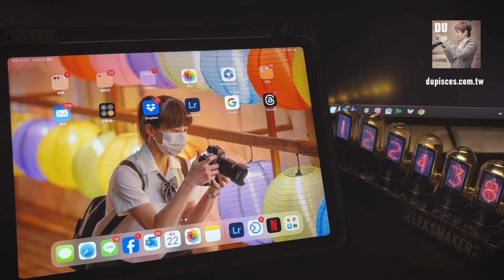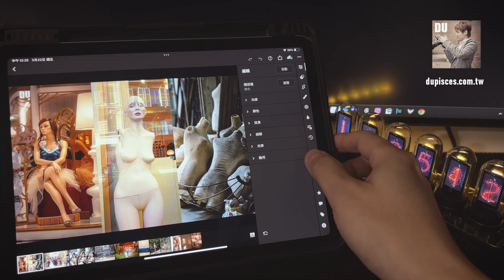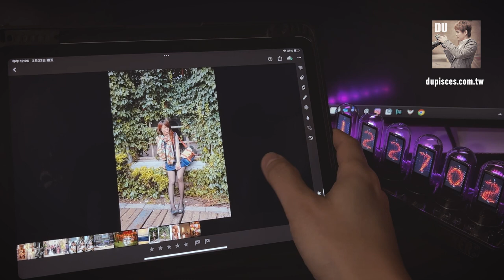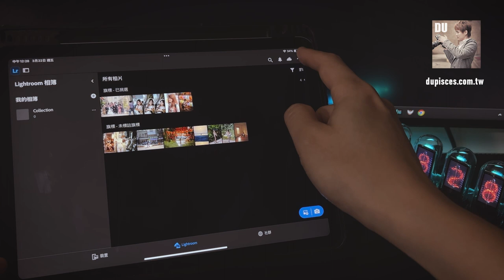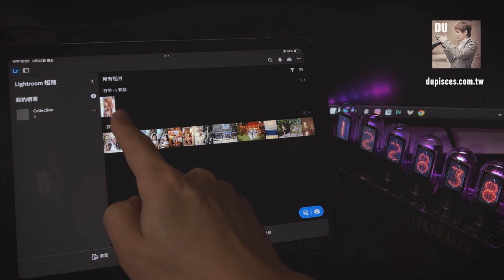在 iPad版本的 Lightroom 快速挑圖的秘訣 How to cull photos in iPad Lightroom faster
How to cull photos in iPad Lightroom faster
在 iPad 版的 Lightroom中快速挑選圖片，可以使用以下幾個小技巧來提高效率：1. 篩選與選擇：右手上滑使用 Lightroom 的篩選功能，這樣你就可以專注於那些有潛力的照片。2. 星等評分：左手上滑使用星等評分，這樣可以快速篩選出最佳的照片，還可以根據個人喜好設置星等標準。

DU 雙魚的海邊
攝影師｜郭哲維（大爛）
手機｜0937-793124